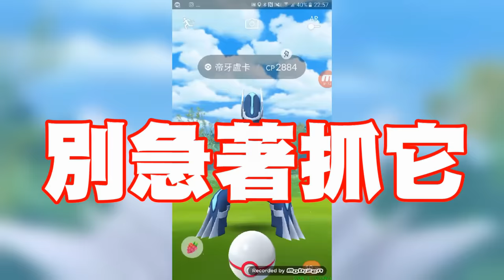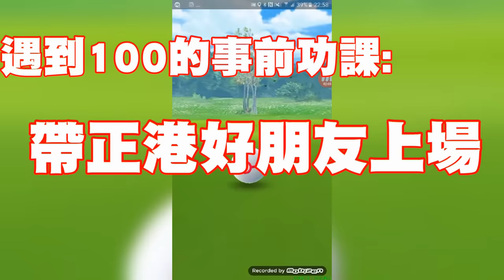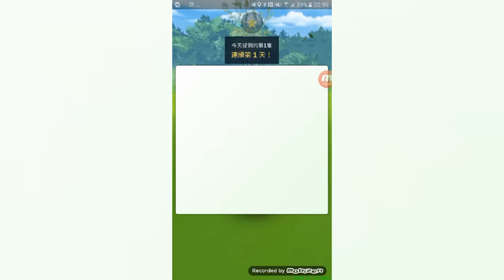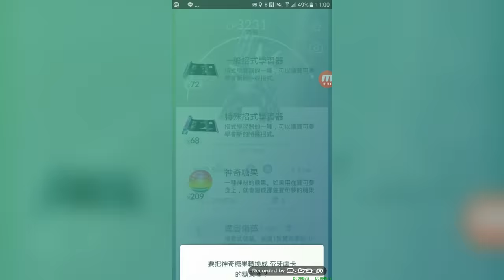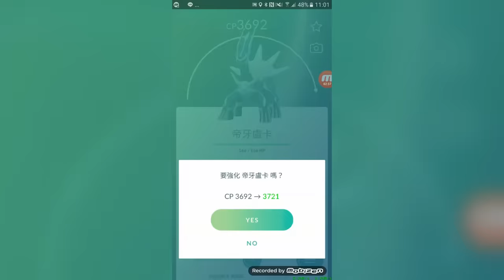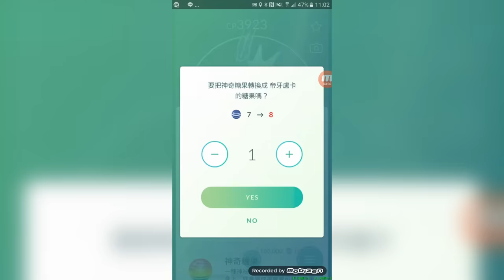Pokemon Go - 遇到100神獸，請這樣做，比較好抓~~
第二隻，帝牙盧卡100 來了，今天和大家說說怎麼抓100

Walker 代購 - Line ID：walkerpokemon